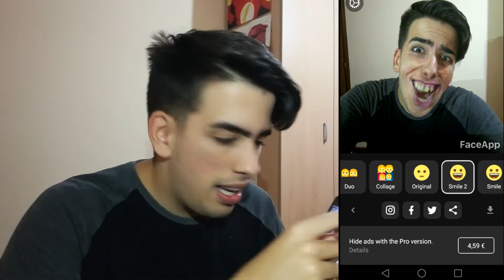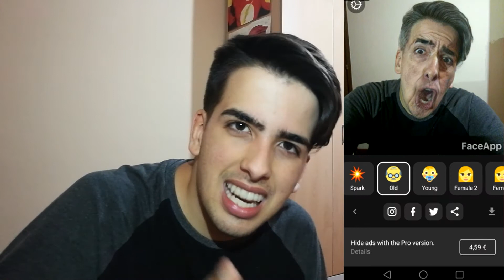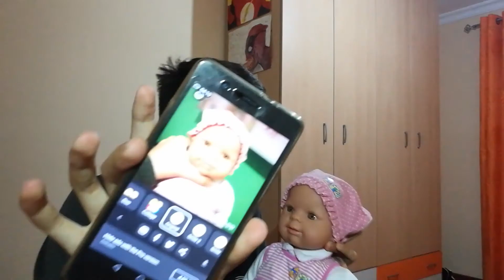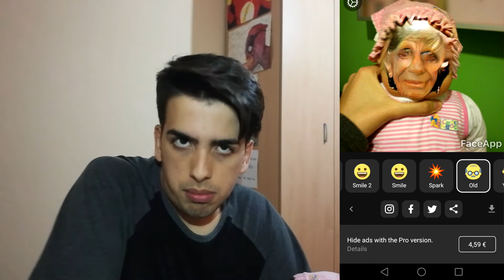¿QUE MIERDA ES ESTA? Probando todo tipo de cosas en FaceApp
Hoy me he dedicado a utilizar esta aplicación, llamada Face App.